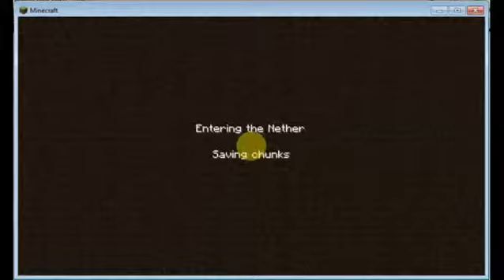MineCraft with Alex: #7 Nether borde-ness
i play minecraft again x 7